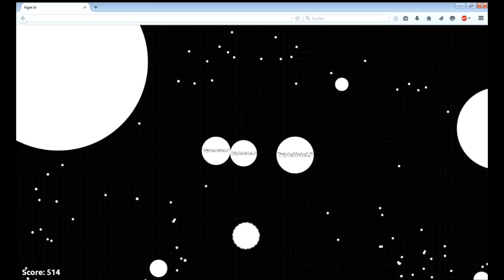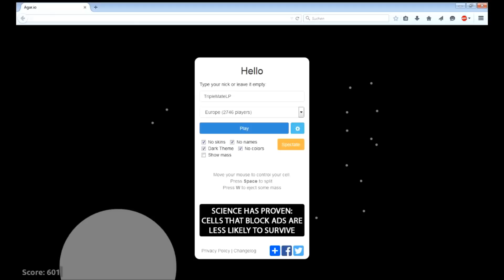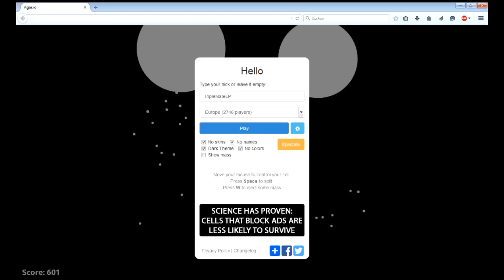Lets Play Agario [Agar.io] #002 TripleMateLP ganz groß *-* (German)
Weiter gehts mit der zweiten Folge Agar.io.